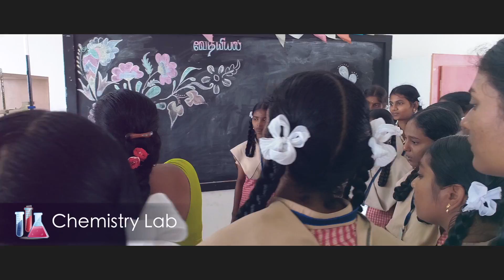MSLIVE STREAM PVT LTD | Pethal aachi school promo